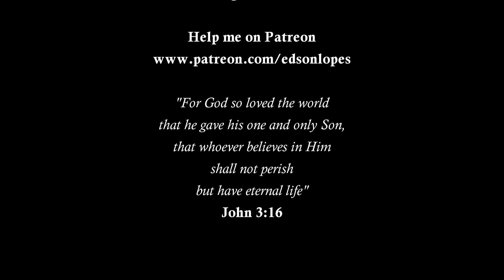Edson Lopes plays LAURINDO DE ALMEIDA: Choro para Olga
Edson Lopes plays Choro para Olga by Laurindo de Almeida

Edition:
Edson Lopes

Level:
Intermediary

Guitar Support:
Pompeo Apoio Ergonômico

Strings:
D'Addario Classical Strings